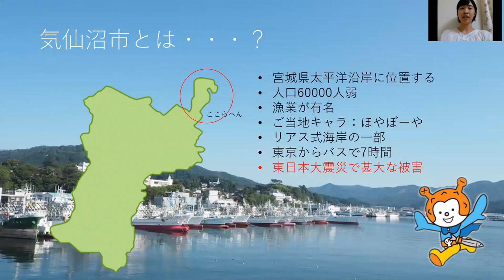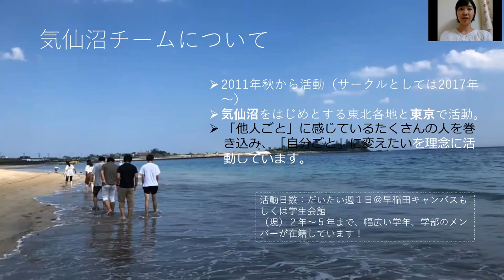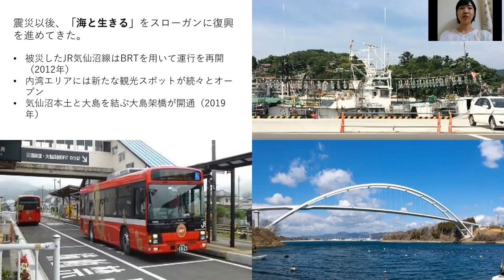Introduce of circle【KESENNUMA Project】